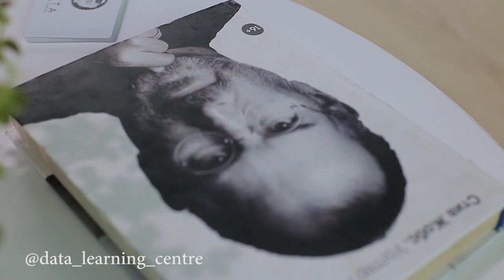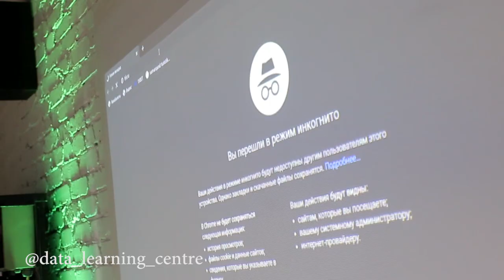DASTURCHI O'ZINI-O'ZI ISH BILAN TAMINLASHI VA OYIGA 1000$ TOPISHI MUMKINMI?!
8-dekabr, soat 14:00-16:00 gacha "DATA" o'quv markazida dasturlash bo'yicha 10 yildan ortiq tajribaga ega bo'lgan malakali dasturchi USMON ZARIPOV master klass o'tkazdi.

➡️ Master klass mavzusi: "Talqinlarni (versiyalarni) boshqarish tizimlari. GIT dasturi bilan ishlash."

👥 Ushbu darsda o'quvchilarimiz dasturiy loyihalarni boshqarishni, jamoa bo'lib ishlash, GitHub, BitBucket GIT hostinglaridan foydalanish, internet orqali buyurtma olish, uydan chiqmagan holda oyiga o'rtacha 1000$ pul ishlash kabi soha sirlarini o'rganishdi.

➡️Moʻljal: Xorazm viloyati, Urganch shahri"Hub" kovorking markaz